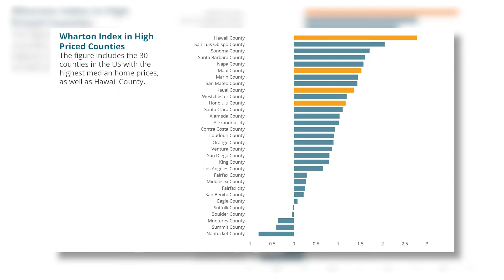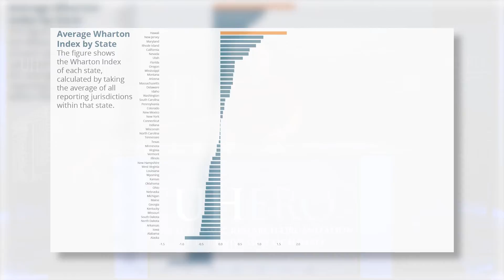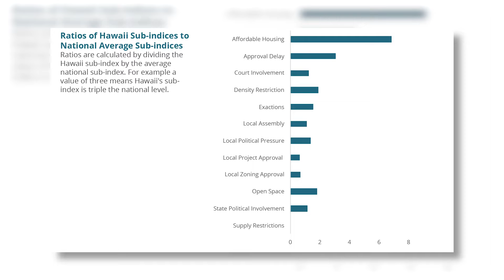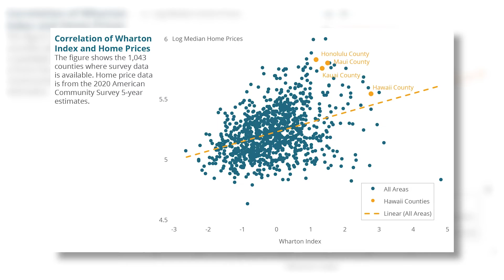UHERO Focus: Measuring the Burden of Housing Regulation in Hawaii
Home prices in Hawaii are among the highest in the nation: in 2021 the median single-family home resale price was about two and a half times the national median. One of the factors that may explain Hawaii’s high home prices are government regulations that limit the ability of the housing market to create the units necessary to meet demand.